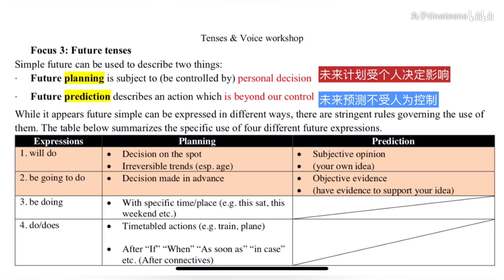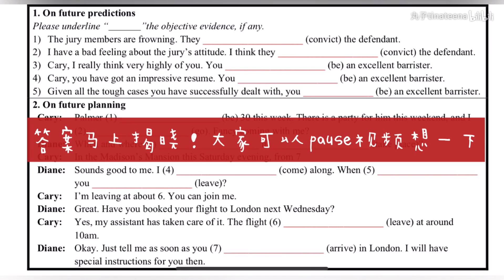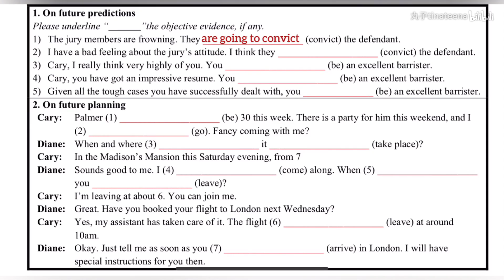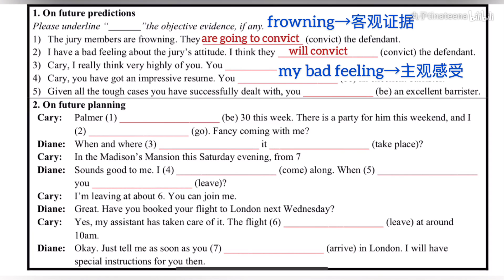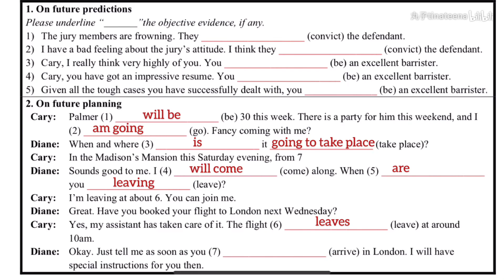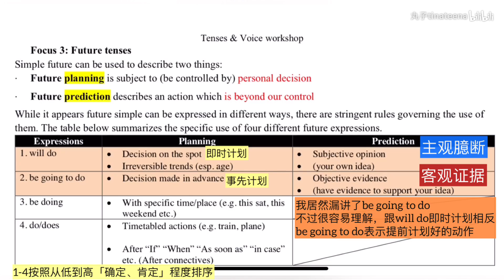英语时态精讲：一般将来时（一定有你不知道的知识点）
答案：
3. will be
4. are going to be
5. are going to be